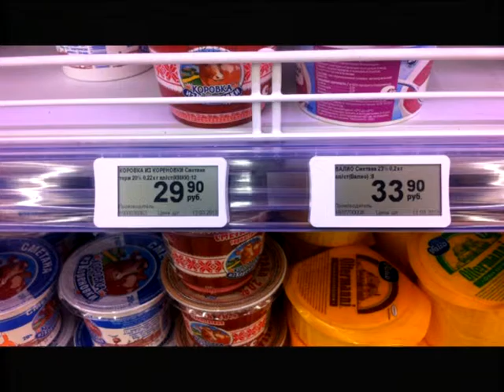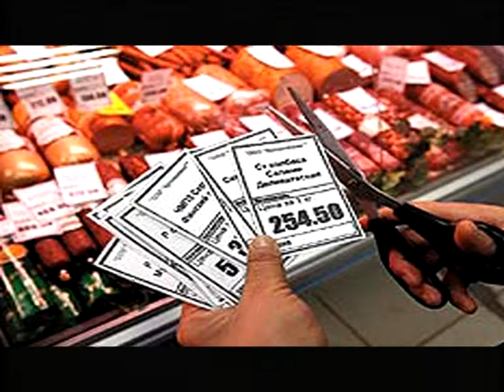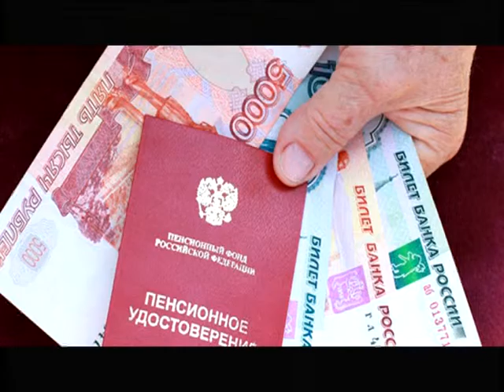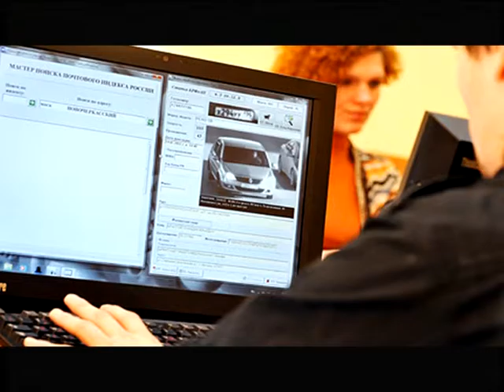Десна-ТВ: День за днем от 11.01.2016 г.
В выпуске:
1. Выставка мастериц.
2. Рождественский концерт.
3. Благотворительный концерт в ГЦД.
4. Сводка ОМВД.
5. Награды детей.